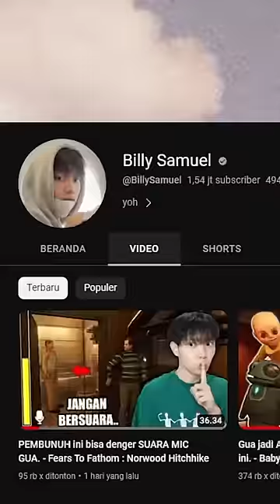Semoga ga ketemu papah di hotel…